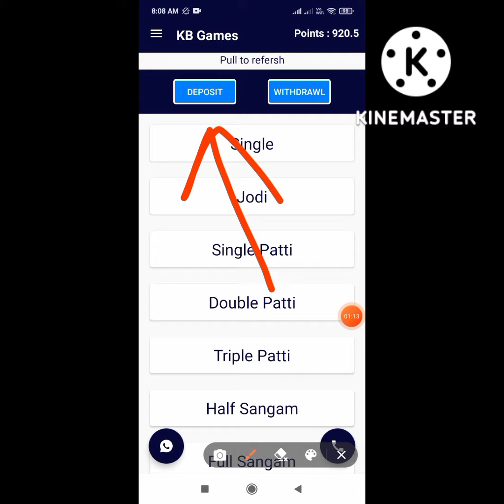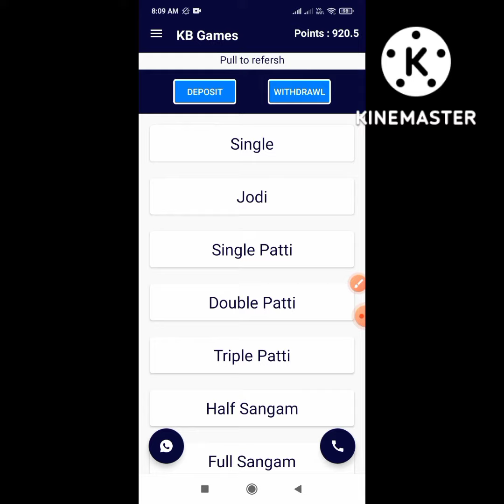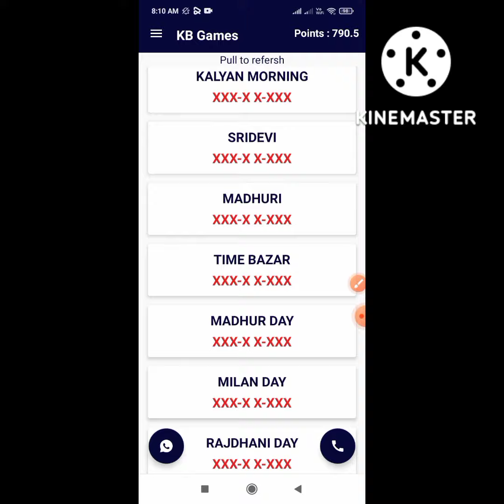matka play app | online matka app | how to matka play app | online satta app | best official kalyan